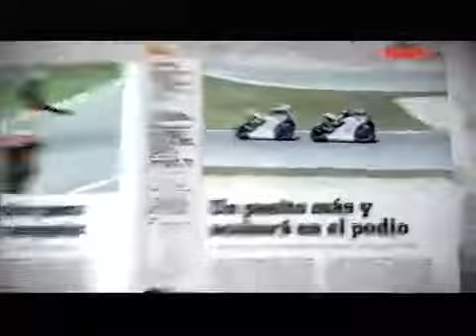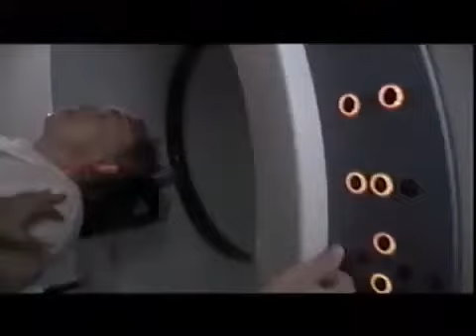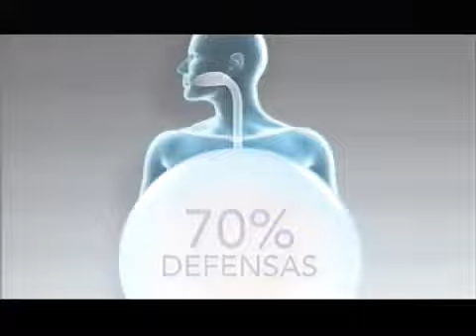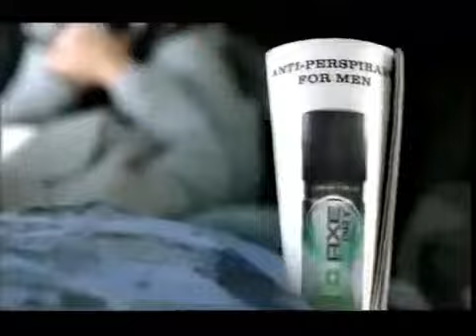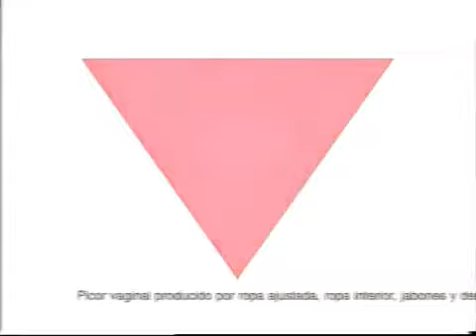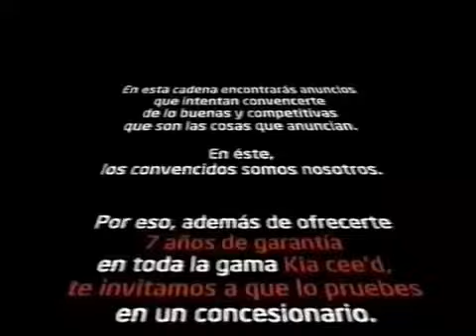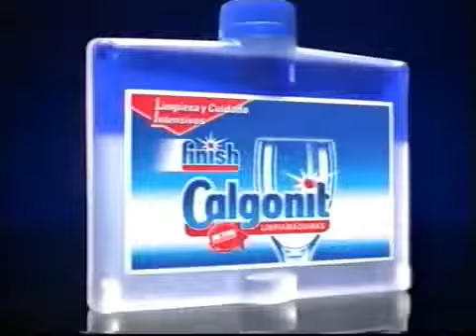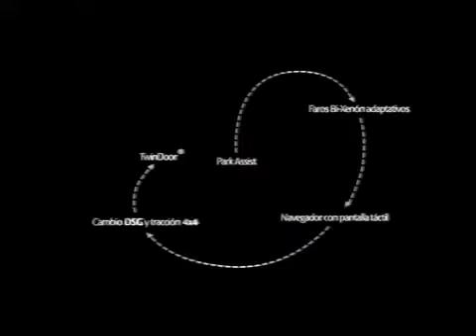Pausas Publicidades La 2 (20 De Abril 2009)